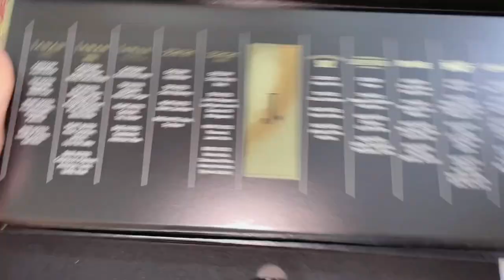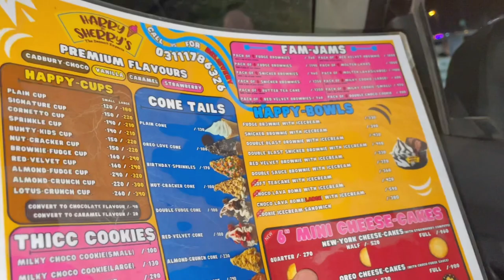UNBOXING My Birthday Gifts 🎁😍✨| We Are Making A Short Film🥹❤️ | VLOG 113